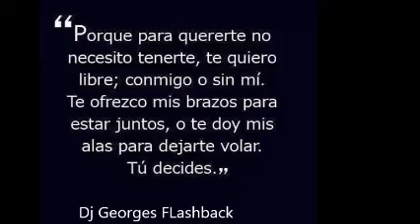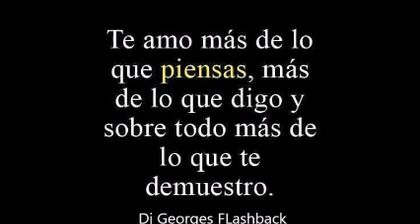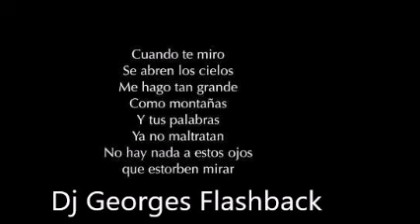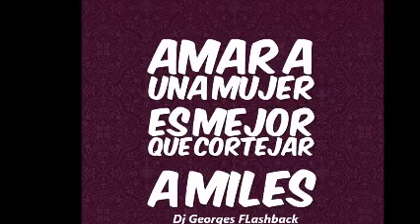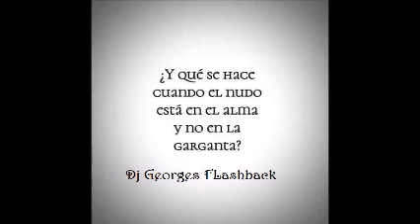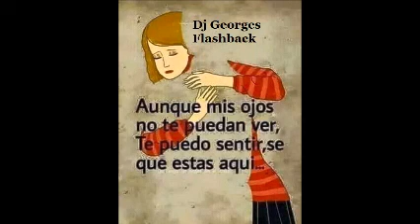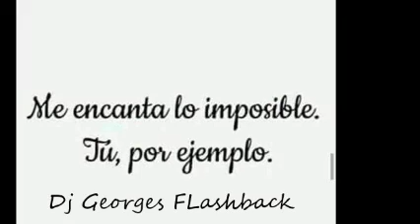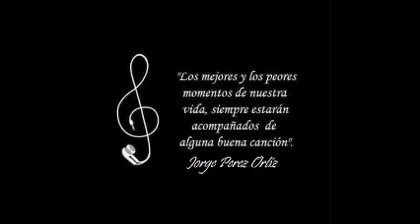TE AMO ❤️ RAFFAELLA CARRA-BANDA BLANCA-LOS MANOLOS ❤️ PRODUCCIONES MICV ❤️ Dj Georges Flashback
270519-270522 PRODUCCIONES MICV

PRODUCCION, REALIZACION Y MEZCLAS , LIC. JORGE PEREZ ORTIZ

DONDE ESTES TE AMO CHAPARRITA !
Mayor información por WhatsApp !